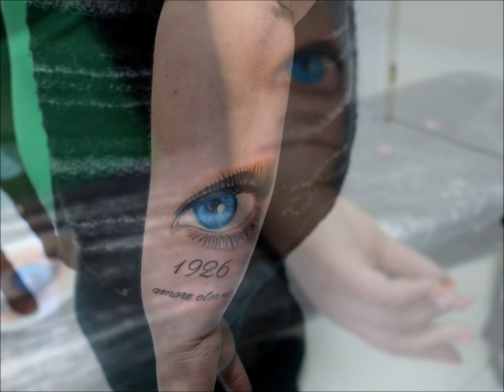Gianluca Ferraro - Tattoo at Work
Tattoo At Work - Time lapse Tattoo Eye - HD - Eyes  - gianluca ferraro tattoo - eye Naples realist - realistico tatuatori eyes - occhio -  ultras  - sscn 1926 -  unica fede